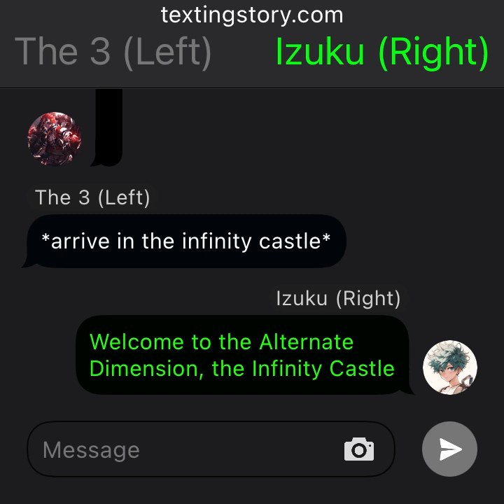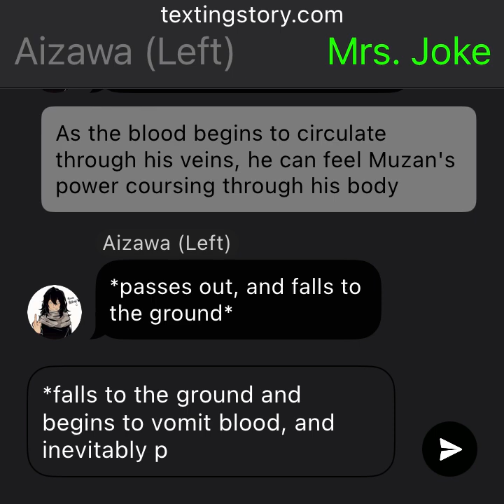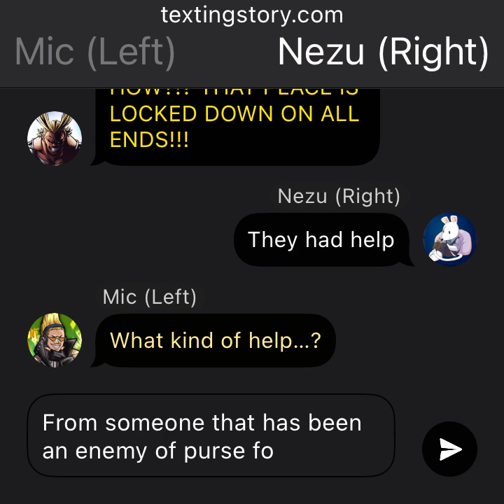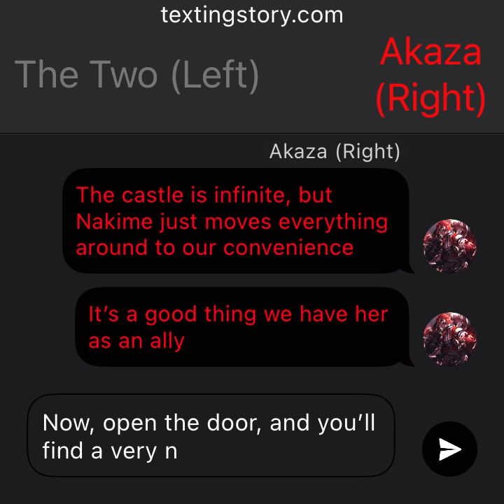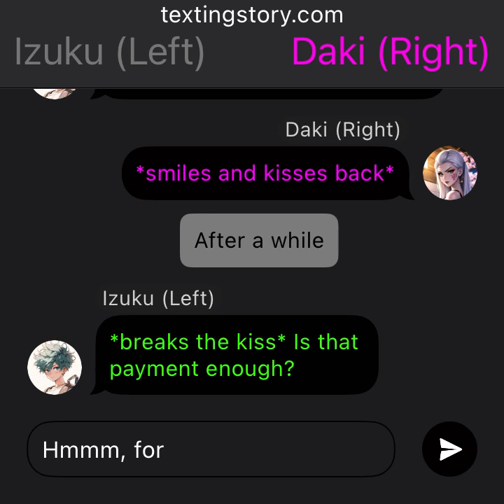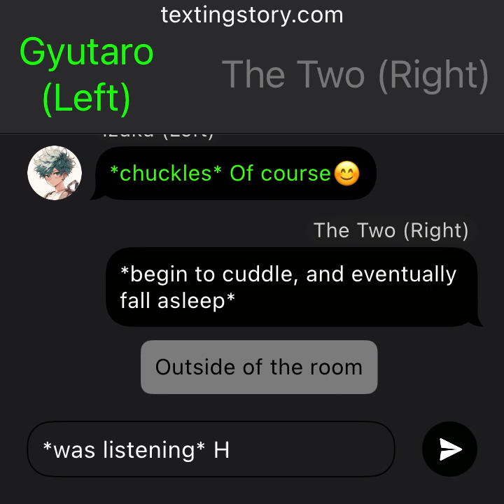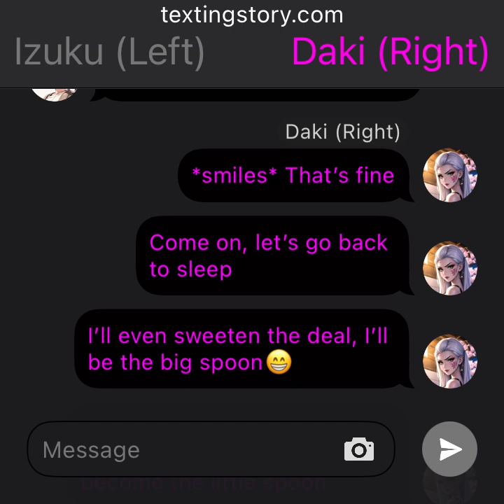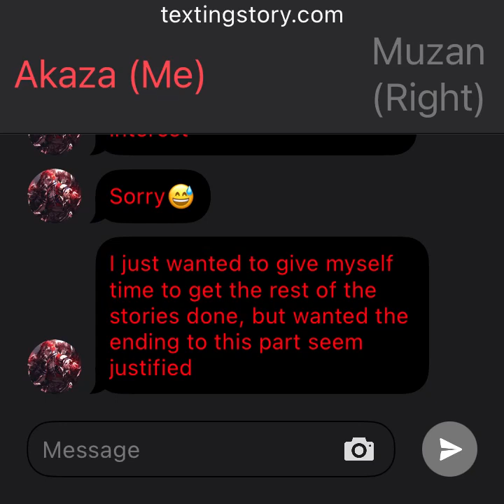Gyokko Deku | Part 7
The reason that it says “Right” and “Left” is because the app was before its current BS Update, so I have to make duplicates of the characters, one for either side, and I thought the names would get replaced, but I was wrong😅